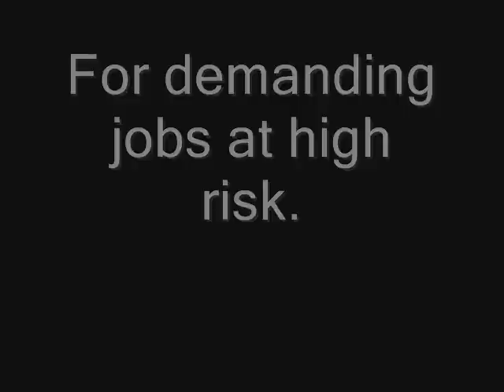sas john mcaleese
a tribute to john mcaleese who tragically died one month ago from a heart attack while in greece working.
he was much loved by his family and friends .hope you like it .thanks